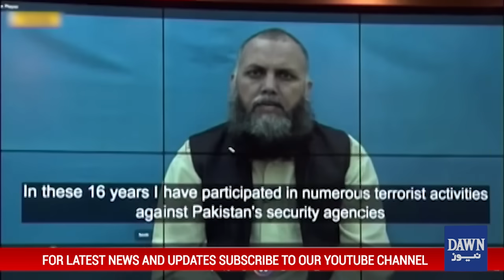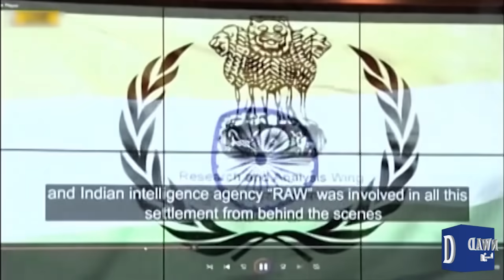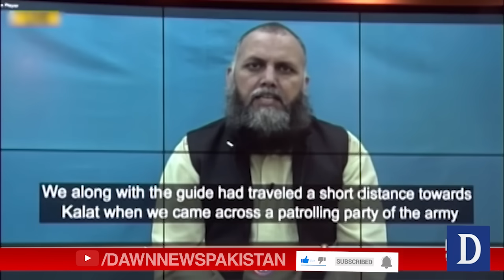Emergency Press Conference! Important TTP Commander Arrested | Shocking Revelations Revealed | Dawn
Important TTP Commander Arrested | Shocking Revelation in Presser | Dawn News